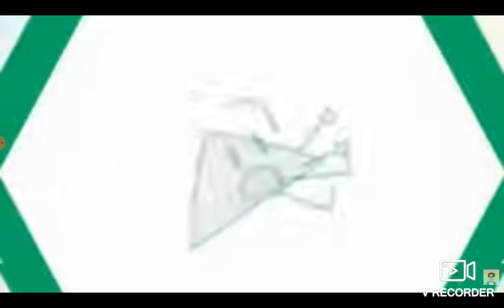20th Century Fox Television Logo Blender Remake (1995)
Enyinna Iwuagwu